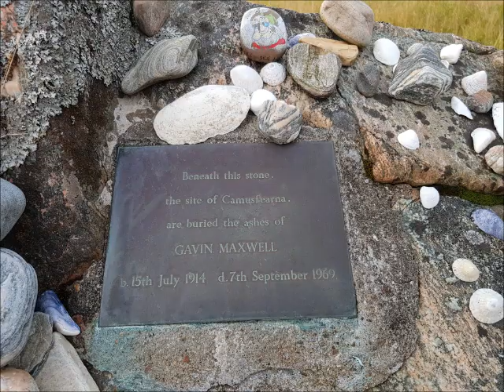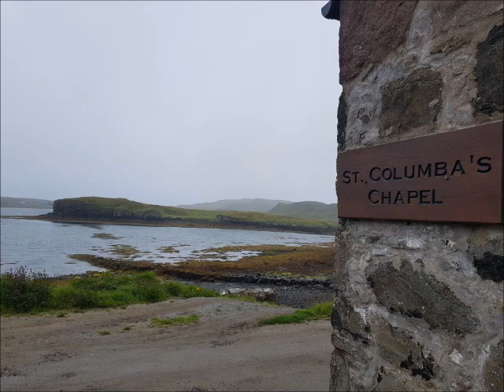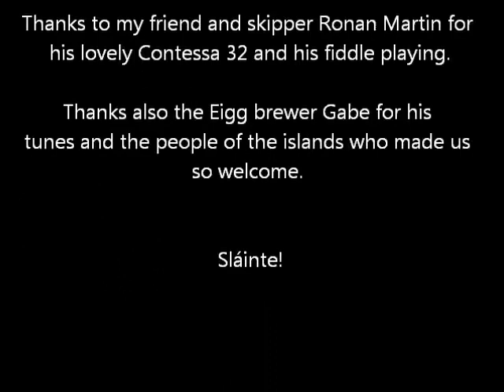Scottish West Coast Cruise of Small Isles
A summer cruise from the Scottish West Coast to the Small Isles on a Contessa 32 yacht.  We voyaged to the islands of Canna, Rhum and Eigg before sailing along the coast of Skye and finally visiting the busy fishing port of Mallaig on mainland Scotland.  We also visited the bay where author Gavin Maxwell once lived - he of the Ring of Bright Water book about his love of otters.
The crew was my friend and owner of the boat, Ronan Martin and myself.Done during August 2018.